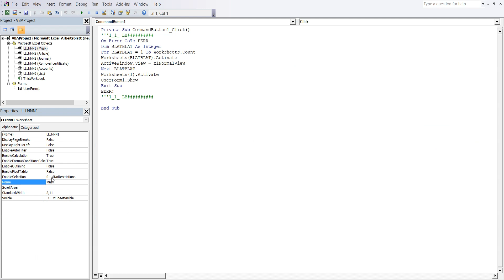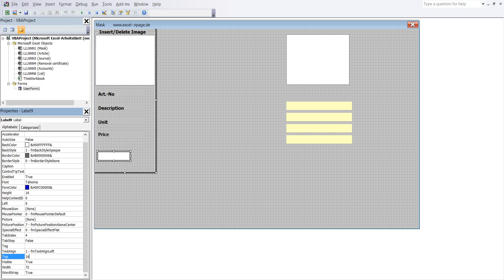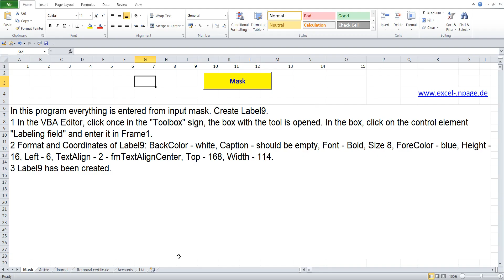15 Create stock program with pictures in Excel VBA itself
In this program everything is entered from input mask. Create Label9.
1 In the VBA Editor, click once in the "Toolbox" sign, the box with the tool is opened. In the box, click on the control element "Labeling field" and enter it in Frame1.
3 Label9 has been created.